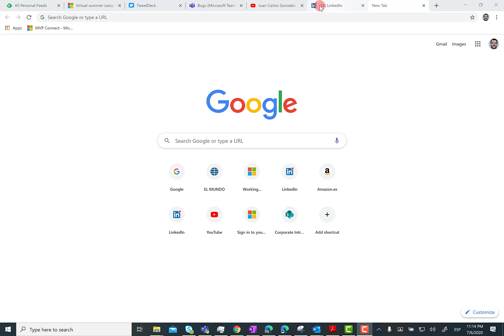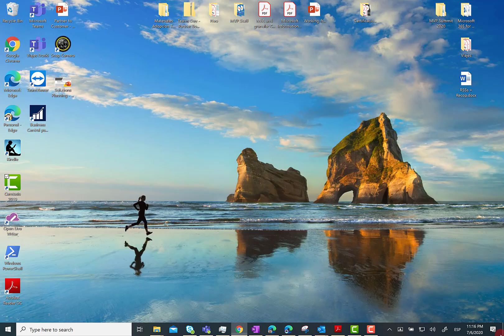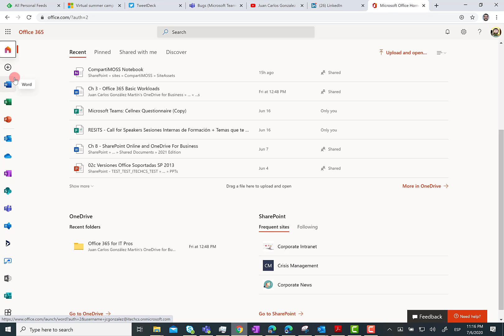Microsoft 365 - Cambios en la página principal de Office 365 (Julio 2020)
En este video muestro los cambios añadidos por Microsoft a la página principal de Office 365. En concreto, la nueva forma de acceder a las aplicaciones y servicios que forman parte de la plataforma